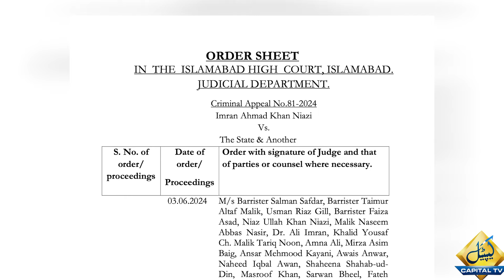What Imran Khan Has Done With His Cleverness? Hamid Mir's Tall Claim | Capital TV